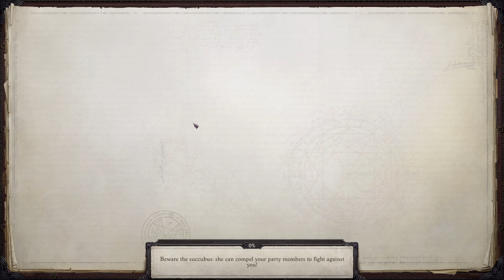Pathfinder Wrath of the Lich King Part 110